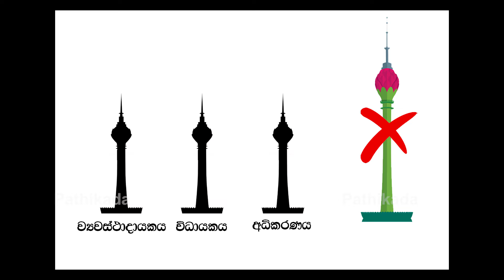කතිරේට කලින් Episode 1 | Nagananda Kodituwakku